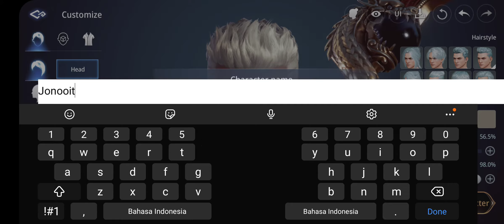[1] MIR4 - Android Gameplay | Tutorial | Training | Chapter 1: Dark Secret Passage & Peaceful Days